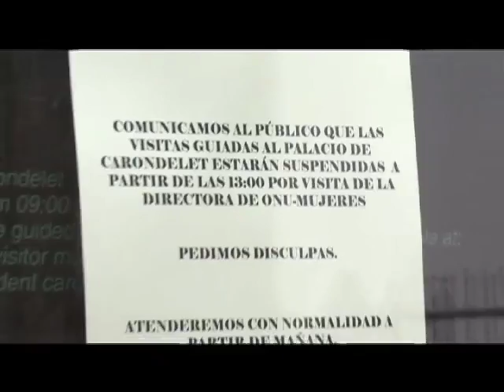Vele Vele Vele / Segunda Temporada / Programa 110 / Visita de Michelle Bachelet